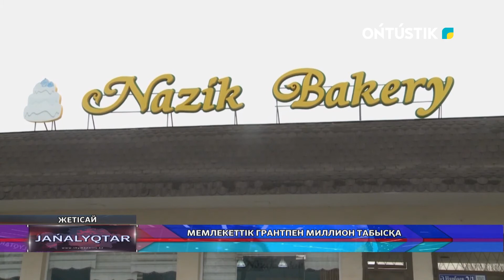МЕМЛЕКЕТТІК ГРАНТПЕН МИЛЛИОН ТАБЫСҚА